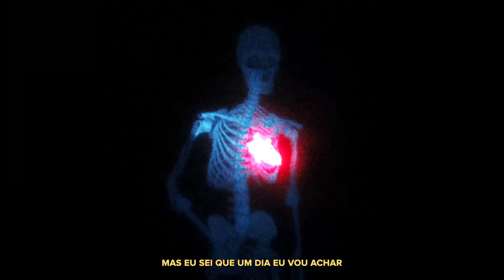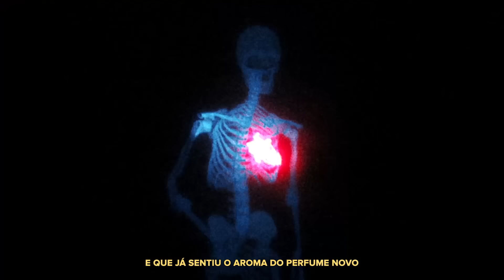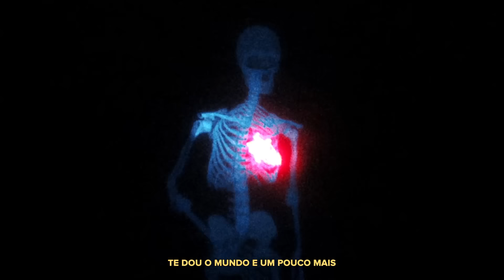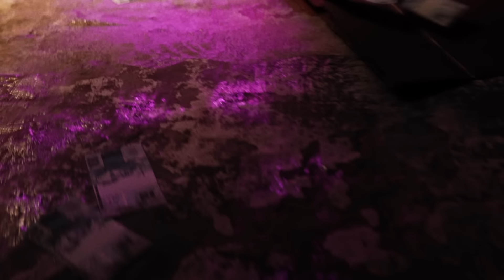Chefin ft. Caio Luccas, Gaab- UM POUCO MAIS (prod. Ajaxx, Yokarza, Youngsadtrippin )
Composição: Chefin, Caio Luccas, Gaab
Produção Musical: Ajaxx, Yokarza, Youngsadtrippin
Mix: Ajaxx
Master: 2F U-Flow